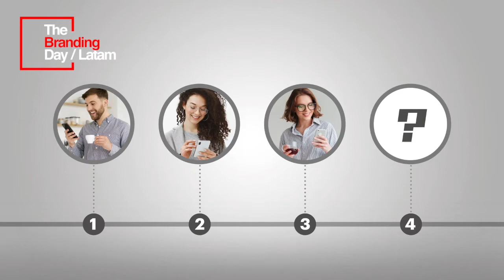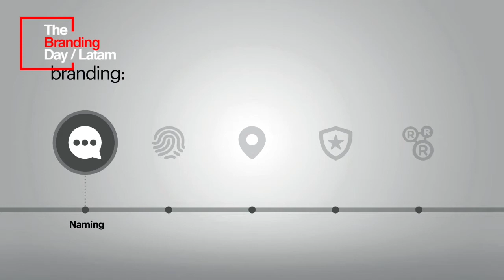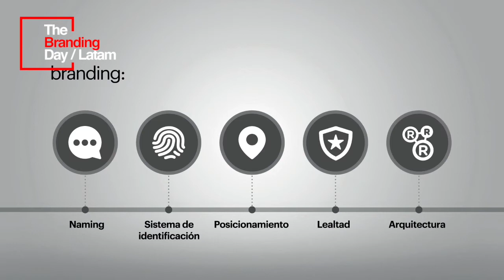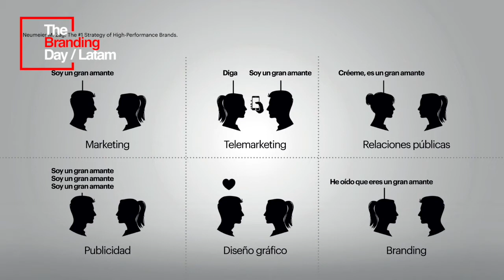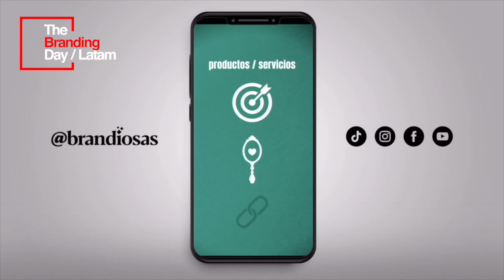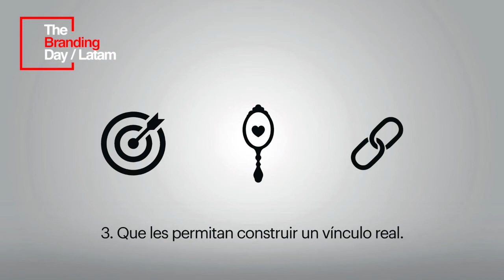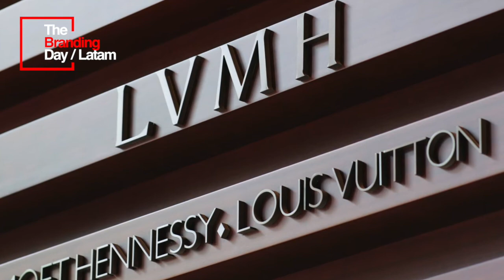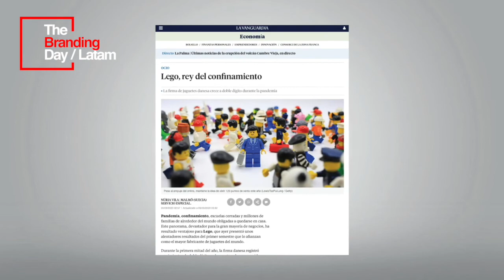Eso que sientes se llama Branding. Tony Luna. The Branding Day Latinoamérica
Eso que sientes se llama Branding: conferencia presenta por el Mtro. José Antonio Luna Abundis, director de Brandiosas en The Branding Day Latinoamérica.

Brandiosas es el portal informativo en español de branding y comunicación. Las más poderosas e influyentes marcas, su universo y creadores... ¡son Brandiosas!